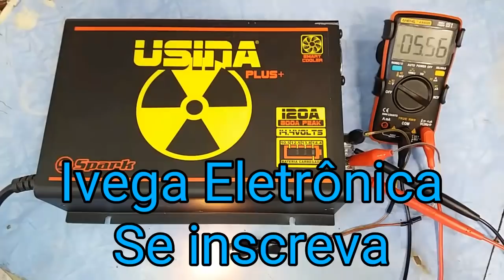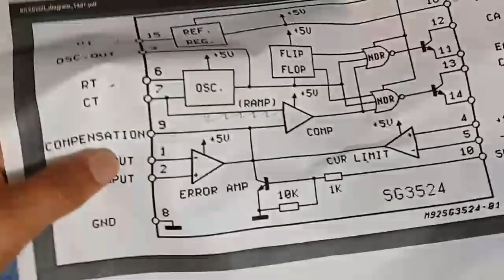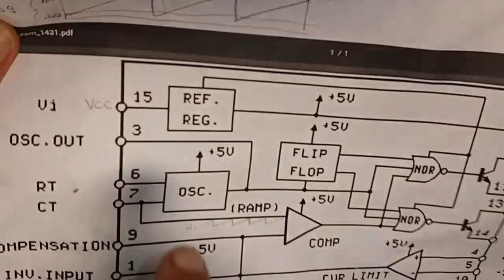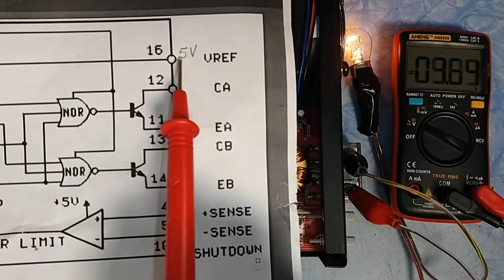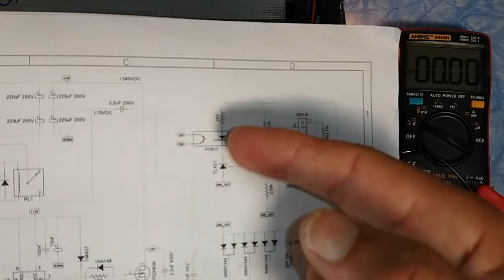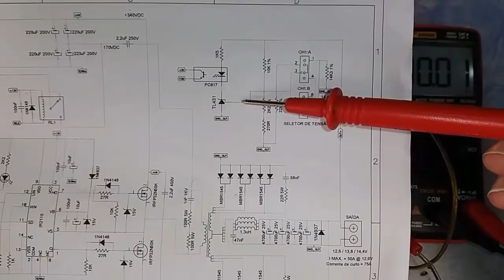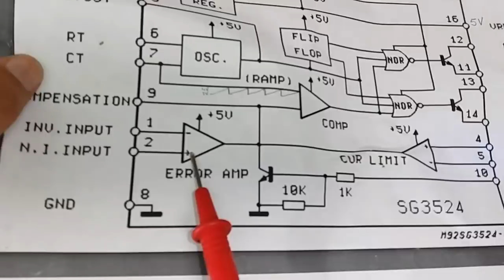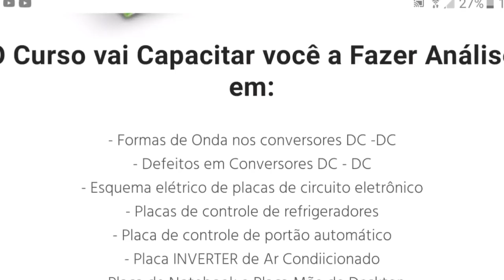Fonte Usina 120A, tensão baixa como funciona SG3524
Fonte usina fraca, não carrega, com tensão baixa
Fonte Usina 120A Plus+
Fonte Spark

Adaptação bluetooth rádio Pioneer,  feita dentro da frente, a mais fácil de fazer:

Curso Completo De Eletrônica Geral Com Mais De 160 Aulas E 50 Horas De Conteúdo Do Nível Básico Até Avançado, abra seu próprio negócio